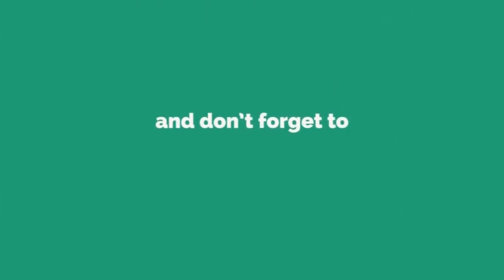కర్నూలులో హైకోర్టు కోసం న్యాయవాదుల రిలే నిరాహార దీక్షలు|lawyers protest for high court |i9 NEWS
కర్నూలులో హైకోర్టు ఏర్పాటు చేయాలని న్యాయవాదుల రిలే నిరాహార దీక్షలు.రాయలసీమ జిల్లాల అయినటువంటి కర్నూలు లోనే హైకోర్టు ఏర్పాటు చేయాలని ప్రభుత్వాన్ని డిమాండ్ చేశారు. ఇంతకుముందు ప్రభుత్వాలు కూడా
కర్నూలులో హైకోర్టు ఏర్పాటు చేస్తామని హామీలిచ్చిన ప్రభుత్వాలు కూలిపోయాయని విమర్శించారు.

వాయిస్ .
 ఇప్పుడు కూడా రాయలసీమ వాసులకు హామీ ఇచ్చిన మేరకు కర్నూలులో హైకోర్టు ఏర్పాటు చేయకపోతే గత ప్రభుత్వానికి బుద్ధి చెప్పినట్లే ఈ ప్రభుత్వాన్ని కూడా తప్పదని హెచ్చరించారు.ఈ కార్యక్రమంలో అధ్యక్షులు నారాయణ సీక్రెట్లు గురుప్రసాద్ అధ్యక్షతన సీనియర్ న్యాయవాదులు మల్లికార్జున లక్ష్మీనారాయణరెడ్డి పాల్గొన్నారు